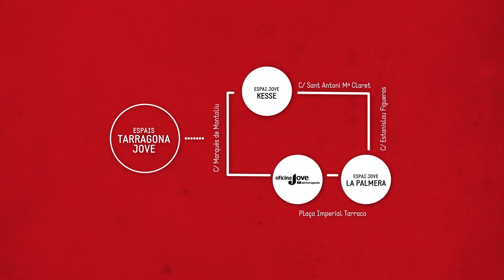Aula Cultura Urbana - Confinament